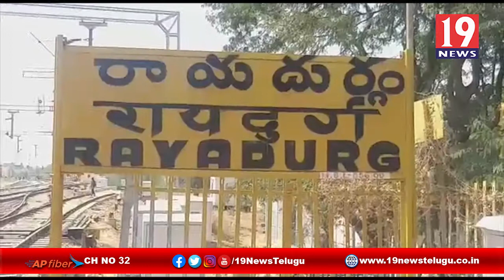జిల్లా వ్యాప్తంగా లాక్ డౌన్ అమలకు పటిష్టంగా కృషిచేస్తున్నాం - అనంతపురం జిల్లా